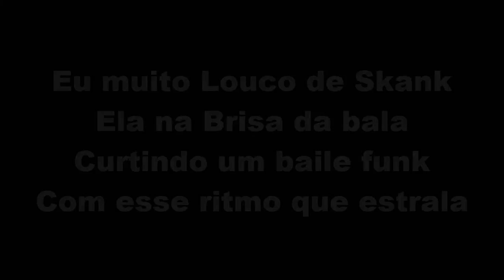MC Hollywood e MC GW - Eu Tava No Baile Funk (DJ Felipe Único) Lançamento 2017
MC Hollywood e MC GW Eu Tava No Baile Funk

e ative as notificações para receber os lançamentos no seu celular.

Artista : MC Hollywood e MC GW
Produção : DJ Felipe Único
Ano : 2017
Gênero: Funk, Brazil

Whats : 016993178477